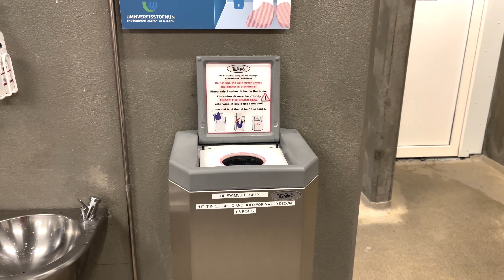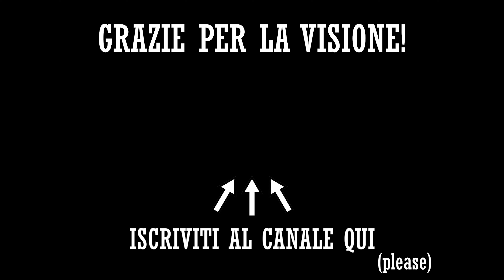🇮🇸ISLANDA🇮🇸 Cosa vedere in 10 giorni! (Guida di viaggio) [ENG subs] | Vlog 1/2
Ecco il primo video sul VIAGGIO pazzesco che abbiamo fatto in 🇮🇸ISLANDA!🇮🇸
COSA VEDERE in ISLANDA in 10 giorni? In questo video vi mostro il nostro itinerario On The Road alla scoperta di alcune delle meraviglie che ci sono nella terra del ghiaccio e del fuoco!

Questa volta sono partito con 2 amici e dopo 2500km, siamo riusciti a percorrere tutta la Ring Road, la strada ad anello che permette di vedere alcuni dei posti più incredibili che ci sono in questo paese!
Cascate, ghiacciai, vulcani, aerei abbandonati, paesaggi incontaminati, spiagge nere, terme naturali e aurora boreale sono solo alcune delle meravigliose cose che siamo riusciti a vedere durante questo viaggio!

Sicuramente uno dei più belli mai fatti, l’Islanda crea dipendenza, non vedo l’ora di tornarci!😁

Spero che il video vi piaccia, fatemi sapere cosa ne pensate e condividetelo a chi volete!🙏🏻

BUONA VISIONE ❤️

HEYMONDO 🏥 La migliore assicurazione di viaggio
Sottoscrivi la tua assicurazione e ottieni il 10% DI SCONTO da questo link!

Vuoi sostenermi con un caffè? Mi aiuterai a restare in viaggio e a raccontare il mondo come faccio ❤️

TIMECODES
0:00 Intro
1:00 Reykjavík
2:55 Circolo d'oro
7:41 Seljalandsfoss & Skogafoss
9:37 Aereo abbandonato
10:59 Dyrholaey View Point & Black sand beach
13:34 Canyon fighissimo!!
16:42 Il ghiacciaio più grande d'Europa
21:20 Parco Nazionale di Skaftafell
22:08 Finalmente l'AURORA BOREALE!!
24:07 Dietro le quinte

Comprando attraverso questi link mi darete una mano a migliorare la qualità del canale senza che voi spendiate un centesimo in più! Grazie!

- Fotocamera full frame
- Obiettivo full frame grandangolare
- Fotocamera APS-C economica
- Obiettivo tuttofare APS-c sony
- Nuovo Drone (DJI Mavic Air 2)
- Vecchio Drone (DJI Mavic Air)
- Batterie fotocamera
- Gorillapod 5K
- Mini treppiede
- Microfono per fotocamera
- Altro microfono
- Zaino per ogni viaggio (North Face)
- Scheda MicroSD 64 GB
- Scheda SD 64 GB
- Power Bank da 24800 mAh